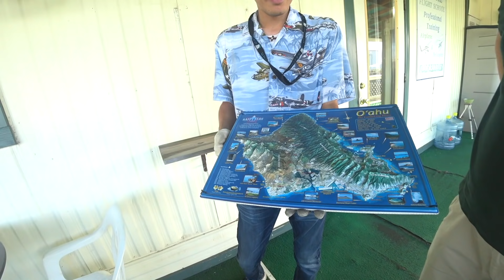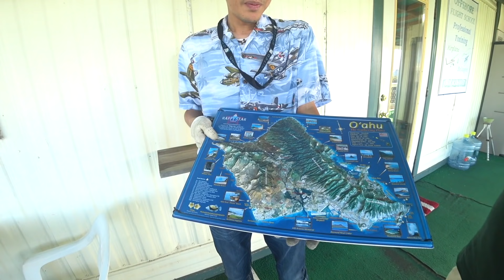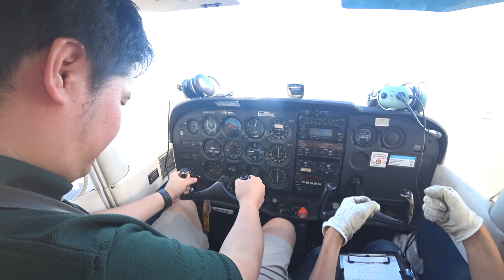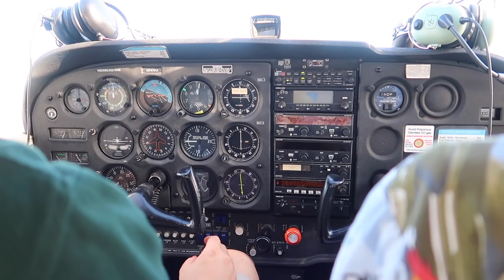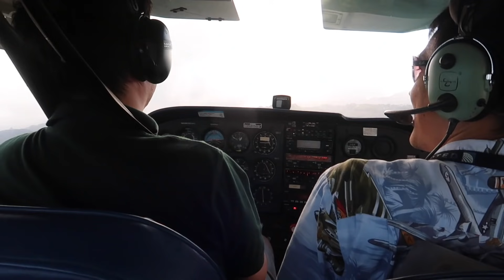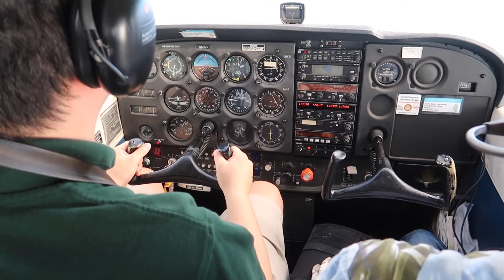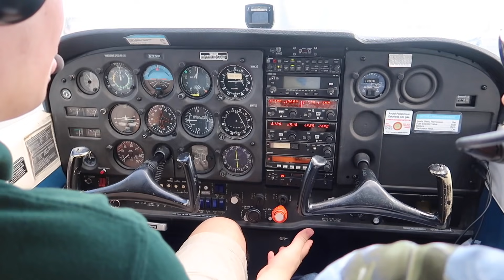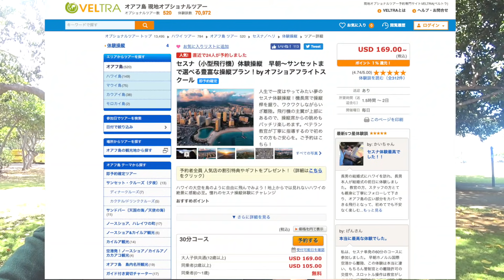おのだ、ハワイでセスナ機を操縦する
ハワイでセスナ機を操縦しました。

アメリカの法律上、横にライセンスを持っているパイロットの方がいれば誰でも操縦できるようでツアーもあります。

今回はオフショアフライトスクールの岡田さんにご協力頂き、操縦させて頂きました！

以下のページで私と同じ体験をすることができます。ぜひハワイに行くことがあれば検討してみてください！

セスナ（小型飛行機）体験操縦　早朝～サンセットまで選べる豊富な操縦プラン！by オフショアフライトスクール | ハワイ（オアフ島）の観光・オプショナルツアー専門 VELTRA(ベルトラ)

22:20ごろのシーンは、サンドバー（天国の海）です。
私は経営者として日本・大阪を拠点にしつつ月1回以上のペースで海外に行っています。YouTube、ブログで主に生計を立てており、海外の様子、飛行機のレビュー、お得情報などを中心に情報発信しています。